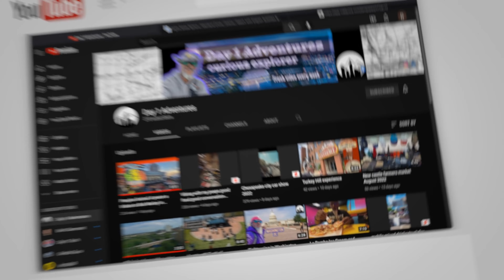come ride with me on Atlantic City Boardwalk in New Jersey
Escape to the captivating allure of Atlantic City's iconic boardwalk in 2023! 🌊🏖️ Immerse yourself in the harmonious symphony of ocean waves, the bustling energy of vibrant crowds, and the delightful presence of playful birds. Join us on this virtual journey as we showcase the timeless charm of one of America's most beloved seaside destinations.

🌅 Witness the mesmerizing dance of the Atlantic Ocean's waves as they kiss the sandy shores, creating a soothing ambiance that rejuvenates the soul. 🌊🎶

👥 Experience the dynamic atmosphere as tourists and locals intermingle along the boardwalk, creating an electrifying vibe that truly captures the essence of Atlantic City's community spirit.

🦅 Observe the whimsical birds that grace the scene, adding a touch of natural elegance to the urban beachfront. Their carefree flights and melodic calls remind us of the beauty in the simple moments.

Whether you're reminiscing about past visits or planning your upcoming getaway, this video offers a captivating glimpse into the magic that is Atlantic City. Let the sights and sounds transport you to a place of tranquility and wonder.

🎬 Indulge in the serenity, vitality, and charm that Atlantic City's boardwalk offers in 2023. 🌍✨